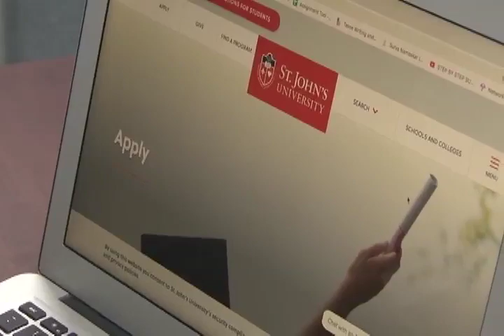ANSA McAL Invests In Our Next Generation